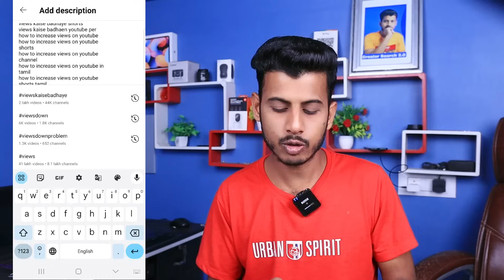💹 Views kaise badhaye | Youtube par views kaise | how to increase views on youtube